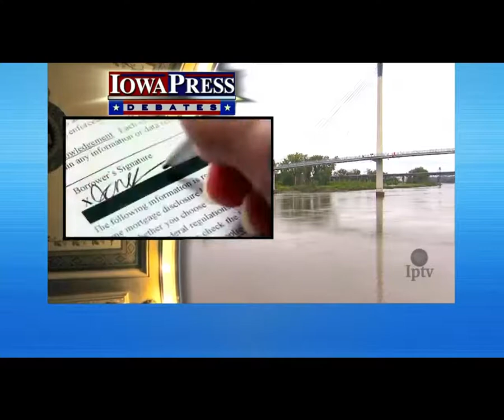Iowa Press/C-Span TV Congressional Debate 9/11/14